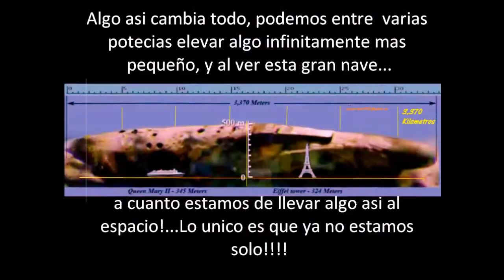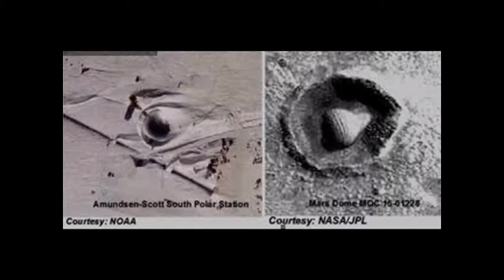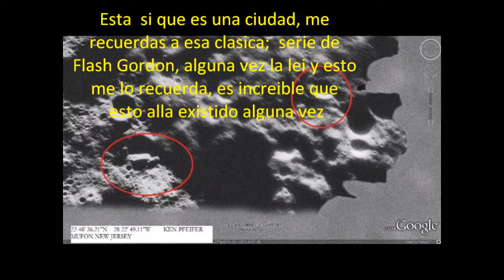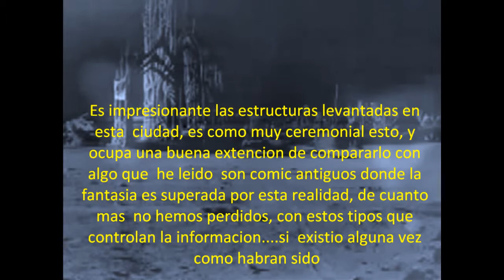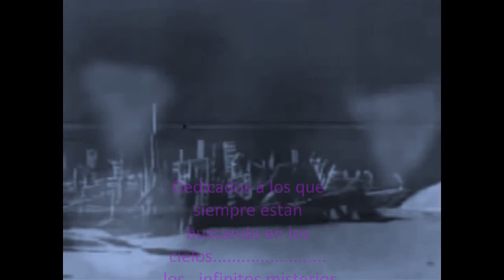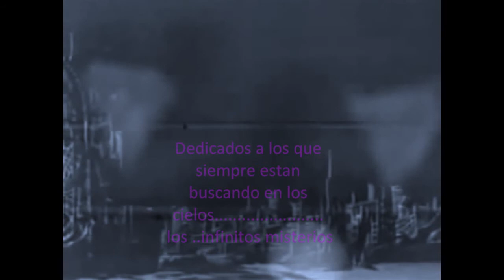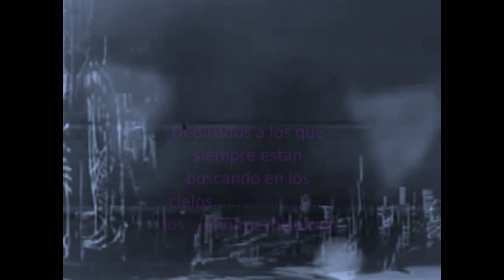moonship7gtx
So las imagenes que en los 80´s en muchas revistas del lado ruso,polaco,italiano, de corte sesacionalista nos exponia esta idea, pero como todo es una critica, paso en las nubes,pero posiblemente era tan cierto. y se durmio nuevamente esta idea, pero las muchas fotos de esta secuencia, y la cantidad de gente que han puesto tras las rejas por esta apunta a una verdad encubierta.